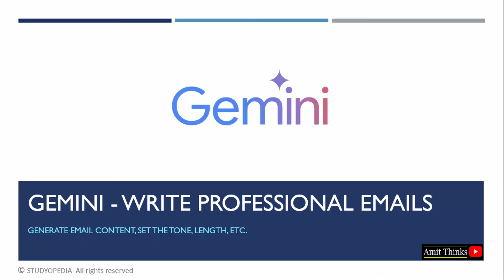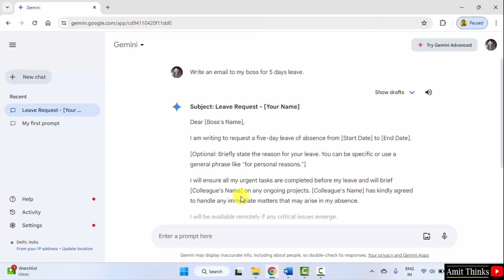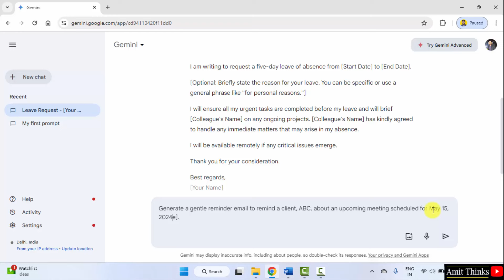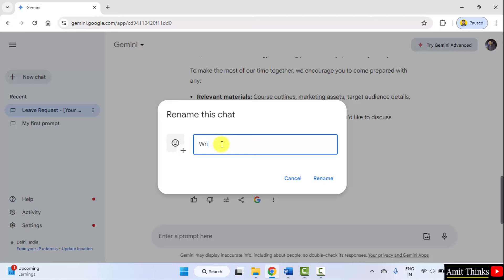How to write professional emails with Gemini | Gemini Tutorial for Beginners | Amit Thinks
Learn how to write emails with Gemini. Also, set the email tone and length.